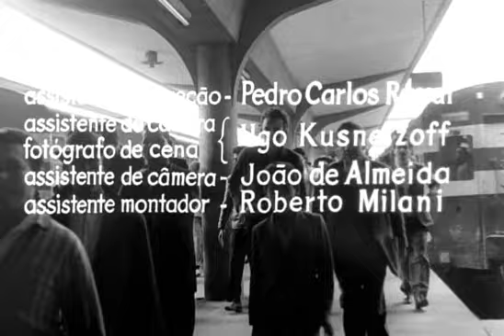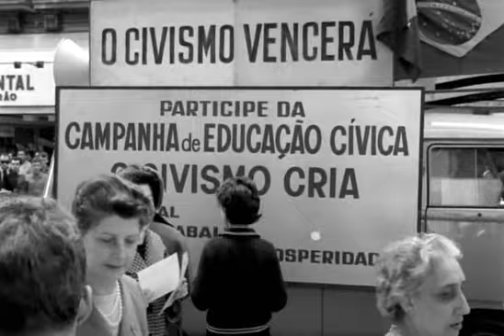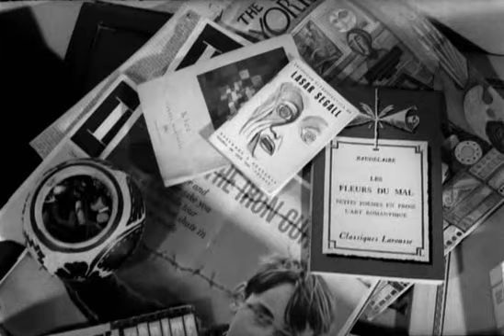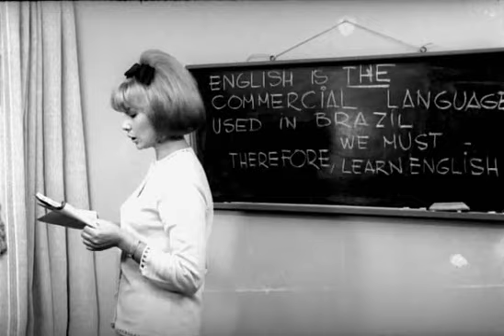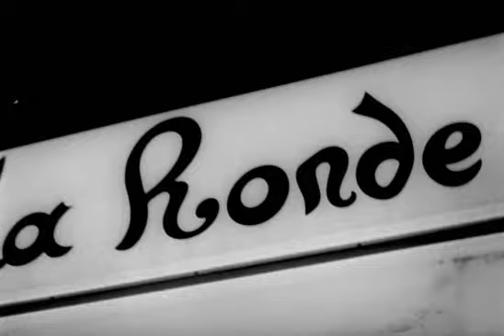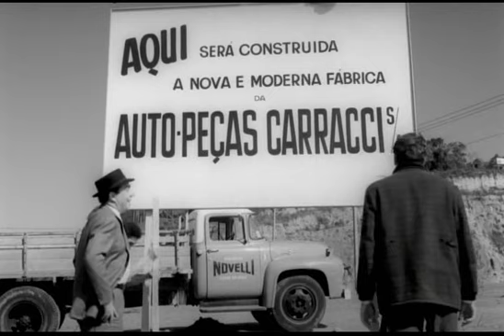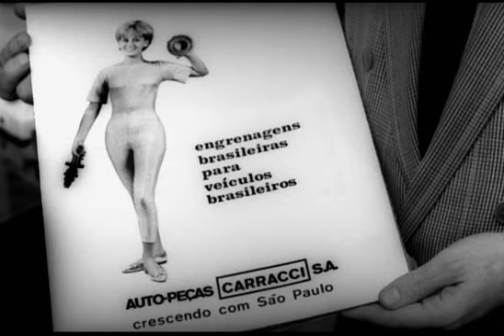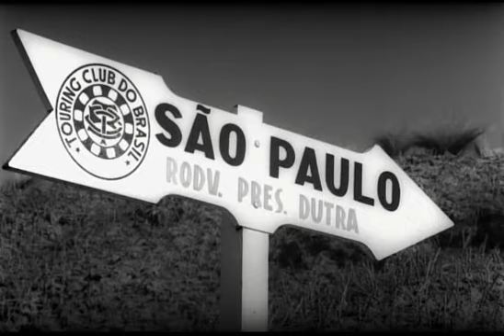São Paulo Sociedade Anônima - Completo, Nacional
Bem vindos ao Canal Aldax Play Cine. Se inscrevam e ative as notificações, atualizamos o canal todos os dias.

🎬 São Paulo  Sociedade Anônima de 1965 🎥

Título Original: São Paulo Sociedade Anônima
Direção: Luís Sérgio Person.
Roteiro:  Luís Sérgio Person.
Estreia:  08 de Dezembro de 1965 (Brasil)
Duração: 107 Minutos
Classificação:  Não recomendado para menores de 12 anos
Gênero: Drama / Nacional
Países de Origem:  Brasil
Elenco: Walmor Chagas, Eva Wilma, Darlene Glória, Ana Esmeralda, Otello Zeloni, Etty Fraser, Kléber Macedo, Osmano Cardoso & Sérgio Hingst

Sinopse:

Em São Paulo, entre 1957 e 1961, é mostrada a trajetória de Carlos (Walmor Chagas), que pertence à classe média. Guiando-se pelas chances imediatas que lhe são dadas pela sociedade, ele ingressa numa grande empresa. Depois aceita um cargo numa fábrica de auto-peças, da qual torna-se gerente. A certa altura se vê na pele de um chefe de família, que trabalha muito, ganha bem, mas vive insatisfeito. Sem projeto de vida ou perspectivas de se opor à condição que rejeita, só lhe resta fugir.